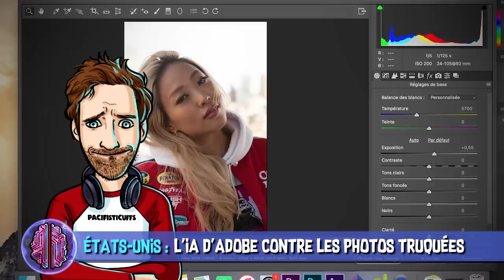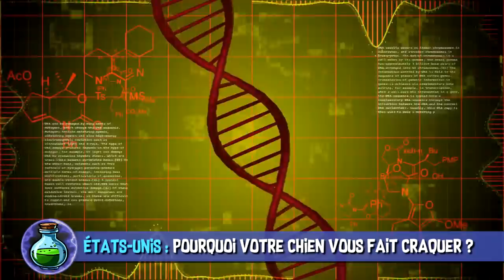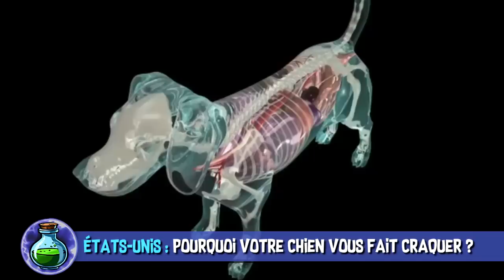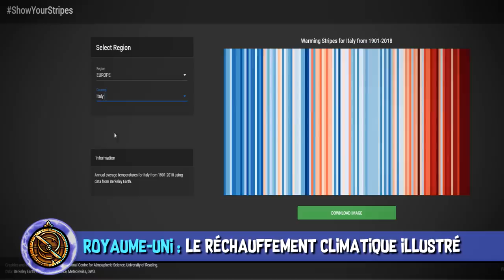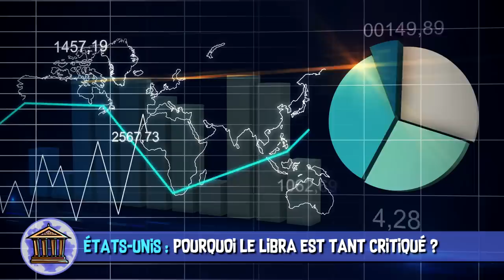Le Libra fait peur, attraper des comètes & regard de chien battu - AstroNews #36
L’Astrolabe vous présente les dernières actualités Sciences et High-Tech décortiquées en vidéo. Entre Show your Stripes et la photo des chiens de traineau, quelle actu illustre le mieux le réchauffement climatique ?

 SOURCES :
1:45 États-Unis : L’IA d’Adobe détecte les photos truquées.

2:59 États-Unis : YouTube va permettre de tester les produits de beauté de ses tutos grâce à la réalité augmentée.

3:33 États-Unis : Les yeux des chiens ont évolué pour nous faire fondre.

5:11 Angleterre : Réchauffement climatique : ces rayures illustrent l’histoire des températures de votre pays.

5:50 Europe : l’ESA se prépare à “intercepter” une comète entrante.

7:17 Groenland : Fonte des glaces : l’image marquante de chiens de traîneau évoluant sur l’eau !

7:40 États-Unis : Pourquoi Libra est critiquée avant même son lancement ?

MUSIQUES DANS L’ORDRE :
♫ Winter 9 - Marc Torch
♫ Heart of Chaos - Craft Case
♫ Dog - Cushy
♫ Making Up Minds - Dip Diet
♫ Empty Space - Etienne Roussel
♫ Greenland - Heath Cantu
♫ Robot Tears - Etienne Roussel

EXTRAITS DE FILMS DANS L’ORDRE :
✦ Crazy Stupid Love - Glenn Ficarra, John Requa (2011)
✦ Captain Marvel - Anna Boden, Ryan Fleck (2019)
✦ Deep Impact - Mimi Leder (1998)
✦ The Social Network - David Fincher (2010)

Réalisation & voix off : Poisson Fécond
Script & montage : Constance BUNIAZET
Illustrations : Laetitia MEYNIER
Thème principal : Paul-Alexandre DOURNEL